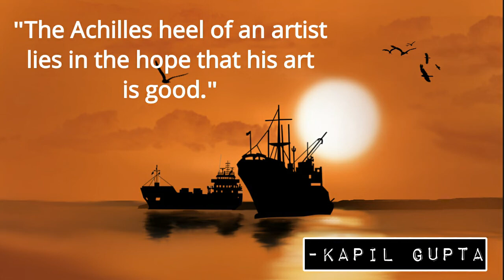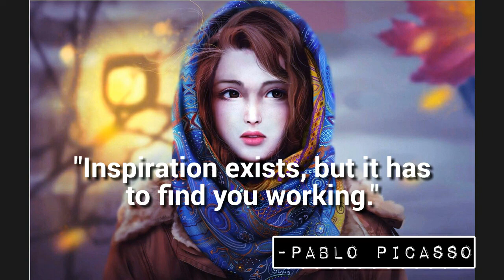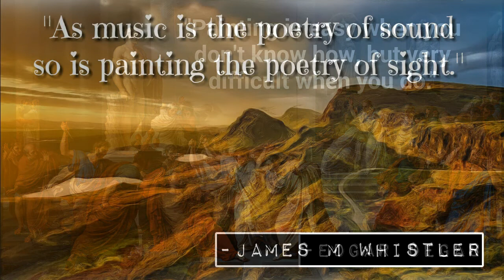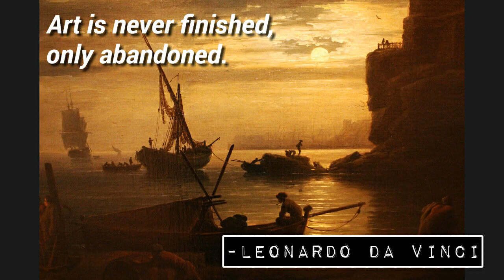BEST QUOTES ABOUT ART Top 25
Top quotations about art from top and famous artist and authors like Leonardo da Vinci, Michelangelo, Pablo Picasso and many more.